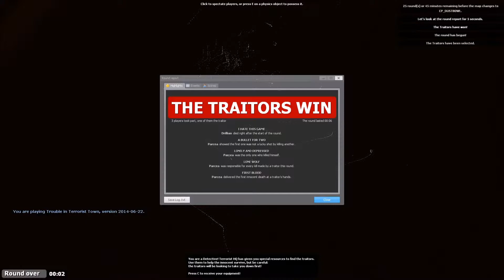Garry's Mod with Dorokay & Parcea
Goofing off after a long with with some friends and Garry's Mod